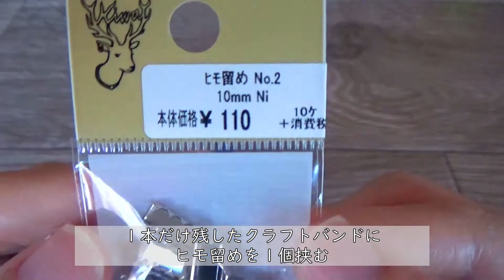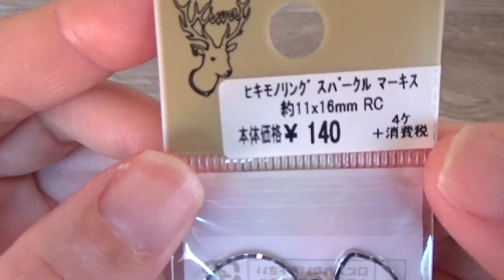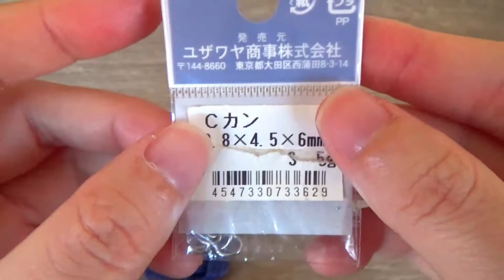【クラフトバンド】存在感抜群ピアスの作り方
こんにちは！笑莉(エミリ)です(#^.^#)

今回の動画は、クラフトバンドで作る個性的なピアスです！
クラフトバンドで編んだモチーフを土台にして、ビーズとパーツで目を表現しました('ω')ノ
あなたを見つめていますピアスです(*^^)v
存在感抜群！
違う色で作っても可愛い(*^-^*)

【クラフトバンドについて】
長さ25㎝のクラフトバンド1本を半分にして2本にする

参考になれば嬉しいです(*´ω｀*)

【目次】
0:00 挨拶
0:20 編み始め(1段目)
1:08 2段目を編む
1:48 3段目を編む
2:09 編みあがり
2:31 カットする
2:43 ヒモ留めを挟む
3:43 カットした部分にボンドをつける
3:57 言いそびれた大事なポイント
4:20 パーツとビーズをつける
5:43 パーツを作る
8:11 モチーフとパーツをつなげる
8:47 ピアス金具をつなげる
9:27 完成
10:18 ご視聴ありがとうございました